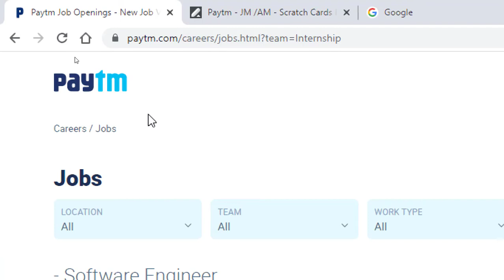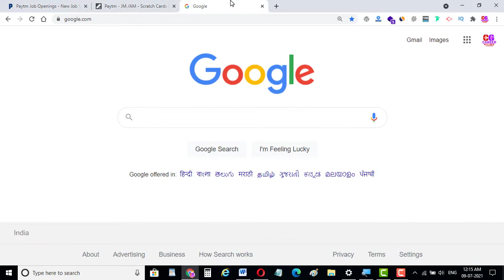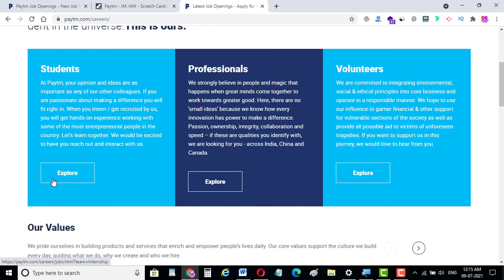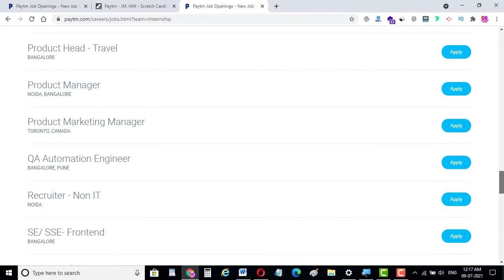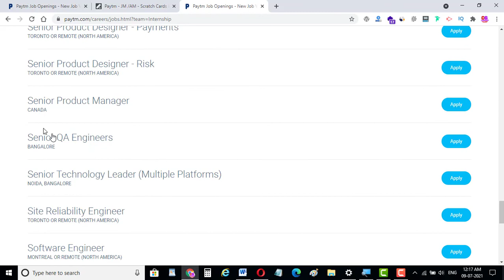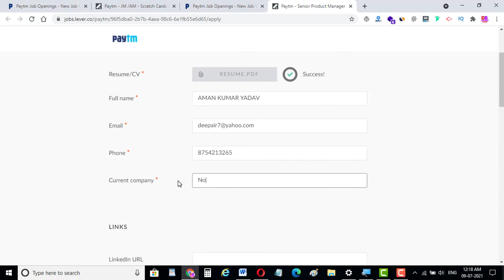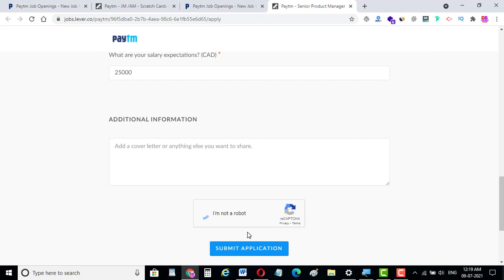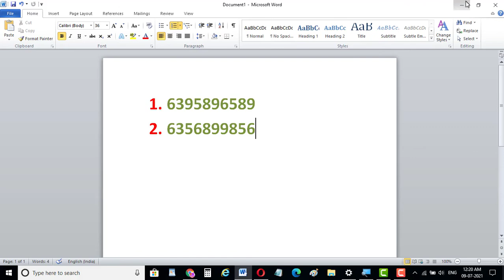Paytm Recruitment 2021 | Paytm Recruitment 2021 Work From Home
About Video : es video me apko paytm recruitment 2021 ke bare me bataya hu, jisme complete form ko fill karne ke sath sath complete details bhi bataya hu.

Topic Covered :
Paytm Recruitment 2021
Paytm Recruitment 2021 Work From Home